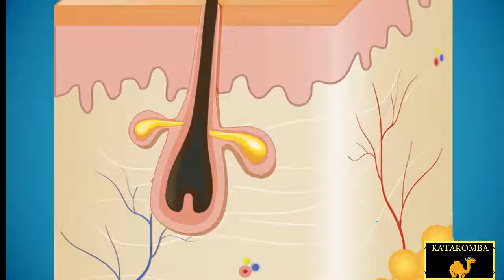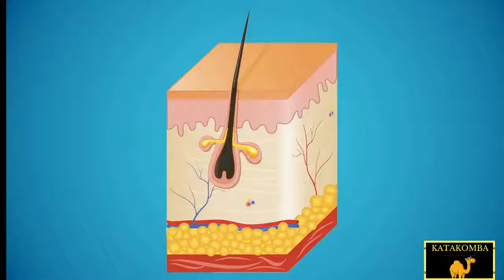Struggling with Pores ?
Can't wait to start using it and see the results on my skin  !
🤩 Did you see that Black Mask Acne Remover?

🎥 TAG or SHARE with a friend who would love this ❗ 🔥🔥🔥